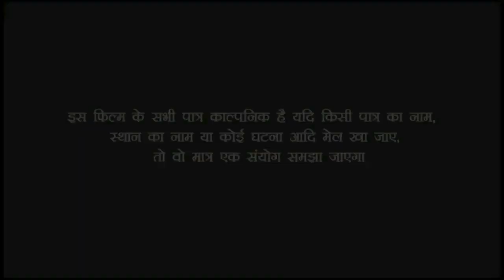देखिए नागा बाबा लड़की को परीक्षा में अधिक अंक लाने का लालच देकर क्या किया //takla,films//video//